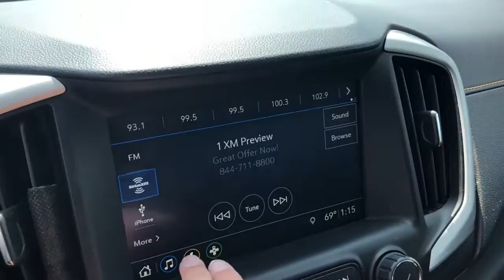2019 GMC Terrain Highland, Detroit, Ann Arbor, Pontiac, MI 1G0901P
Ebony Twilight Metallic Used 2019 GMC Terrain available in Highland, Michigan at LaFontaine Cadillac Buick GMC. Servicing the Detroit, Ann Arbor, Pontiac, MI area.

2019 GMC Terrain SLT CARFAX One-Owner. Clean CARFAX. Ebony Twilight Metallic Certified. FWDbrbr6-Speaker Audio System Feature, 6-Way Power Front Passenger Seat, All-Weather Cargo Mat (LPO), All-Weather Floor Mats, Apple CarPlay/Android Auto, Driver Alert Package I, Front Passenger 2-Way Power Lumbar, Hands-Free Rear Power Programmable Liftgate, Heated Steering Wheel, Interior Protection Package (LPO), Lane Change Alert w/Side Blind Zone Alert, Memory Package, Preferred Equipment Group 4SA, Preferred Package, Rear Cross-Traffic Alert, Rear Park Assist, Safety Alert Seat, Universal Home Remote.brWe use state-of-the-art software to price our vehicles to be the most competitive in the market. If you have found a better value, let us know about it. We would love the opportunity to keep giving the best values in the market. Be our guest at Lafontaine, home of the family deal: Its not just what you get, its how you feel, and put us to work for you. Located at 4000 W. Highland Rd. Highland, MI, just off U.S. 23, Exit 67! NOTE: All Equipment Listed May Not Be Available..brbrGMC Certified Pre-Owned Details:brbr  * 24 months/24,000 miles (whichever comes first) CPO Scheduled Maintenance Plan and 3 days/150 miles (whichever comes first) Vehicle Exchange Programbr  * Transferable Warrantybr  * 172 Point Inspectionbr  * Roadside Assistancebr  * Vehicle Historybr  * Powertrain Limited Warranty: 72 Month/100,000 Mile (whichever comes first) from original in-service datebr  * Warranty Deductible: $0br  * Limited Warranty: 12 Month/12,000 Mile (whichever comes first) from certified purchase date